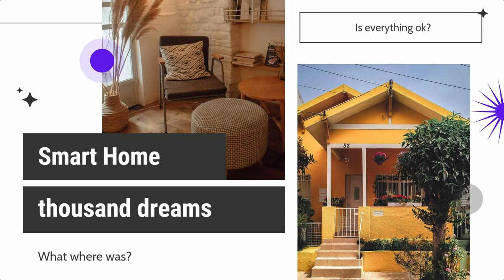What is Internet Of Things and how it works?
This video is all about Internet of Things valuable information but also try to cover the following subject:
-internet of things definition
-what is the internet of things
-smart home

So you would like to find out more about Internet of Things, I did too and here's the the video I made.
Internet of Things intrigued me so I did some research and created this YouTube video .
Our Yt channel has various other similar video clips regarding internet of things definition, what is the internet of things and smart home
Have I addressed all of your questions about Internet of Things?
 Individuals who searched for internet of things definition likewise looked for what is the internet of things.